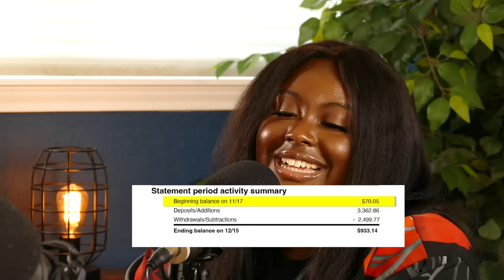21 Year Old Trying To Justify TERRIBLE Debt | Financial Audit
Chapters:

00:00 Jobs and incomes
03:50 She thinks her finances are good...
05:20 Stopped going to college
07:40 She's going to drop everything to become an ACTOR!!!
09:08 Not much of any money to her name
11:59 TERRIBLE credit card debt!!!
15:49 Credit score
16:35 You cannot afford to live right now...
17:24 FINANCING A TRIP FOR ACTING
23:45 You don't live in reality!!!
26:00 It's time to CLEAN THIS MESS UP
31:41 You are not responsible enough to have a credit card...
35:12 Is she actually willing to sacrifice?
41:21 Hammer Financial Score